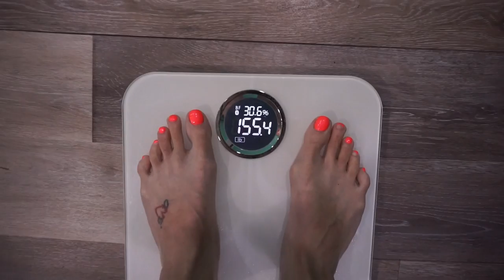2018-07-01 Weigh In: Deeper State Keto Homestretch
UGH, I'M SO CLOSE!

Music

Bossa Bossa